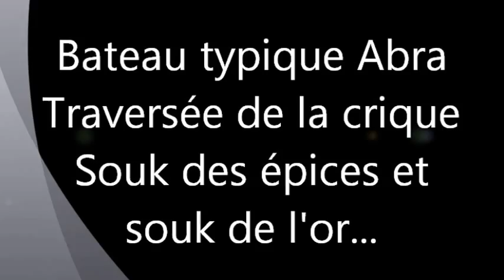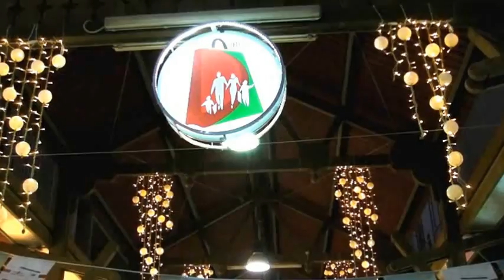CROISIERE DUBAI CRIQUE SOUKS EPICES ET OR FEVRIER 2013 CLAUDETTE PIERRE JOLIVET AILLOUDS GRESYSURAIX